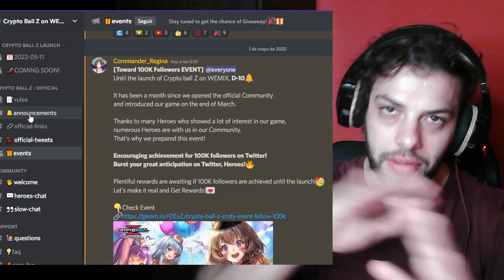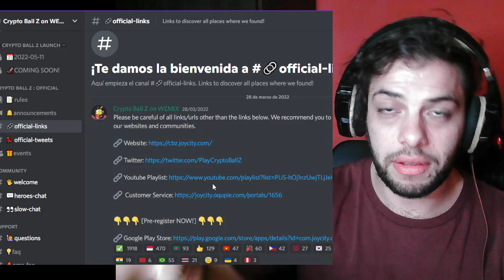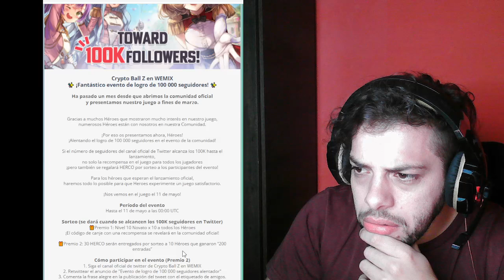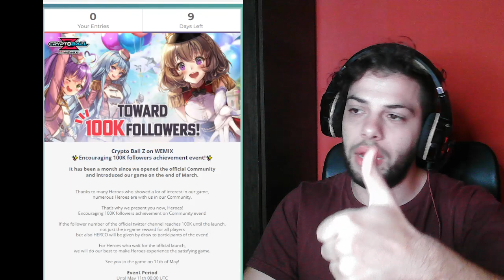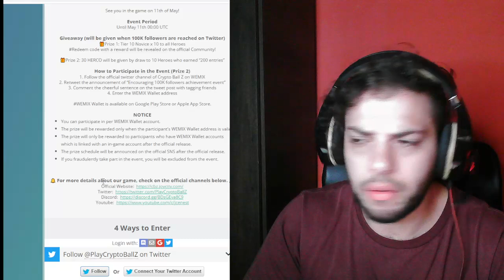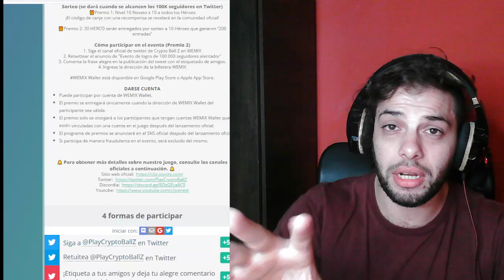CRYPTO BALL Z | EVENTOS TOKEN GRATIS